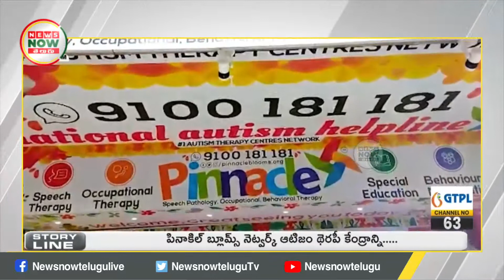Pinnacle Blooms Network Autism Therapy Center Inaugurated In Delhi | News Now Telugu